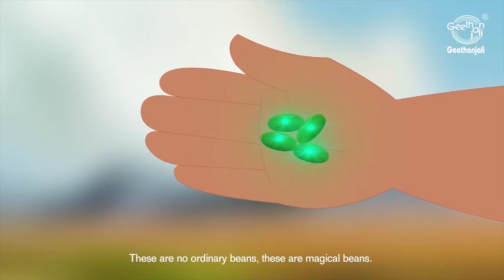Jack and The Beanstalk & Robin Hood – Most Popular Fairy Tales Collection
Jack & The Beanstalk  & Robin Hood – Most Popular Fairy Tales Collections

JACK AND THE BEANSTALK:
 Jack is a young boy living with his widowed mother and a dairy cow as their only source of income. When the cow stops giving milk, Jack's mother tells him to take it to the market to be sold. On the way, Jack meets an old man who offers "magic beans" in exchange for the cow, and Jack makes the trade. When he arrives home without any money, his mother becomes furious, throws the beans on the ground, and sends Jack to bed. During the night, the magic beans cause a gigantic beanstalk to grow, which Jack climbs to a land high in the sky. When Jack finds an enormous castle, he breaks in. Soon after, the castle's owner, a giant, returns home. He senses that Jack is nearby, and speaks a rhyme: Fee-fi-fo-fum! I smell the blood of an Englishman, Be he alive, or be he dead, I'll grind his bones to make my bread. When the giant falls asleep Jack steals a bag of gold coins and makes his escape down the beanstalk. Jack climbs the beanstalk twice more. He learns of other treasures and steals them when the giant sleeps: first a goose that lays golden eggs (the most common variant is a hen; compare the idiom "to kill the goose that laid the golden eggs."), then a harp that plays by itself. The giant wakes when Jack leaves the house with the harp and chases Jack down the beanstalk. Jack calls to his mother for an axe and before the giant reaches the ground, cuts down the beanstalk, causing the giant to fall to his death. Jack and his mother live happily ever after with the riches that Jack stole.

Robin Hood and the Golden Arrow - Animated Cartoon Full Movie - Bedtime Stories:

The story begins with Robin Hood, who is on his way to an archery contest, but accidentally kills one of the sheriff's officers. This causes Robin to live a life of being an outlaw. The Sheriff vows to catch Robin Hood for his crimes and in each of the three stories he tries to. In the first story, he sent a Tinker to serve papers to Robin; however, Robin gives the Tinker a strong drink that makes him sleepy and steals the papers. In the second story, the Sheriff holds an archery match in Nottingham, hoping to lure Robin. However, Robin comes in disguise, wins the first prize, and leaves the Sheriff a note. Later, the Sheriff captures Will Stutely and announces that he will be hanged for his crimes. However, Little John (another outlaw) postpones the execution just so Robin and his men could save Will. Robin returns to Nottingham with a disguise, a meat cart, and sets up both next to the Guild Hall, where he was invited to a feast by the Sheriff. Robin then sells the Sheriff a deer instead of the cattle, which is what he thought was going to eat. In the third story, the King steps up and hires a thief, Guy of Guisbourne to kill Robin Hood. However, Robin Hood wins the confrontation, but later gets a fever. Robin hides in his cousin, Prioress of the Nunnery of Kirklees, home for treatment. However, his cousin betrays and kills Robin.